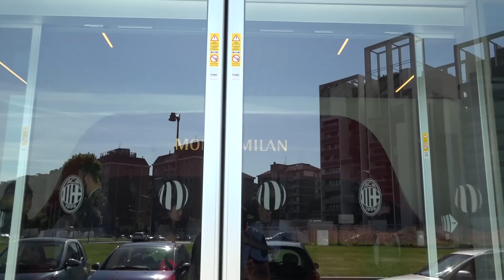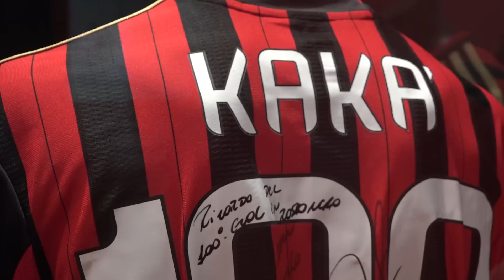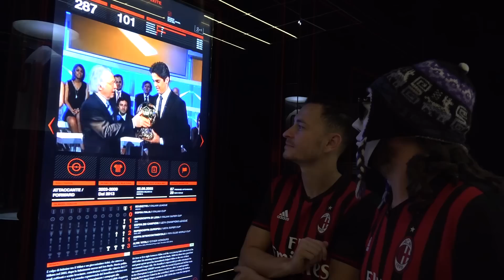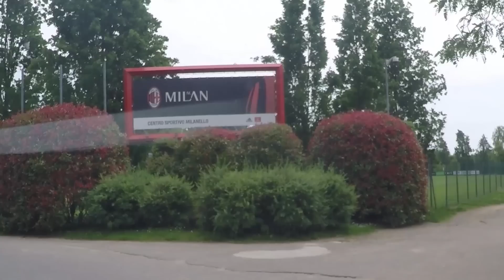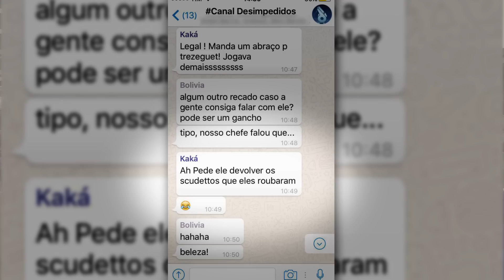FINAL DA CHAMPIONS 2016 - DESAFIO DE FALTA NO CT DO MILAN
Não foi só no jogo da Final da Champions que Fred e Bolívia colaram. Eles aproveitaram a visita à Milão e foram conhecer o CT do maior clube da cidade. Confere aí como foi e não esquece de deixar aquele seu like.

Videos novos de segunda a sábado.